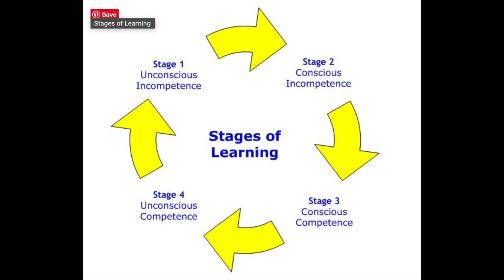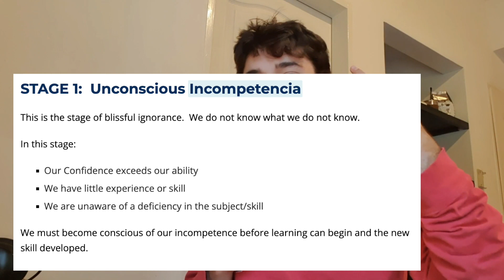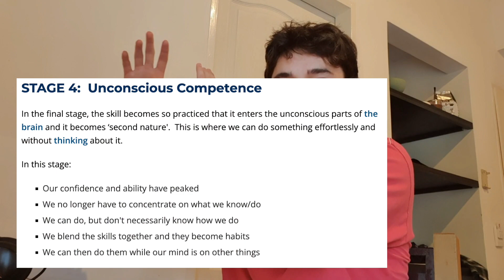Spanish Update after 2 months in Argentina | Intermediate Spanish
During the first month of living here, my Spanish improved rapidly and noticeably. after 2-3 weeks I already felt really comfortable in the language. Weirdly enough in the second month, i felt less confident and comfortable in Spanish. Why is this? this is because I started being aware of all my mistakes, my bad grammar, my bad pronunciation. it made me self-conscious. this stage of learning is called conscious incompetence. In my first month, I was unconsciously incompetent, living in ignorance. my second month was hard for me, i didnt like it for a the first 2 weeks, but now i am enjoying it. in the beginning it just annoyed me, now i find it cool how i am saying a sentence and i am aware i dont know how to say my sentence gramatically correct, so i have to think a little more. its like a fun game. i also feel myself getting better with my grammar and verb conjugation, moving onto the conscious competence stage of learning.
This is called the stages of learning, there are 4 of them.

this is how chat wrote the same thing:

During the first month of living here, I noticed a rapid improvement in my Spanish skills. After just 2-3 weeks, I already felt quite comfortable with the language. However, something interesting happened in the second month—I began to feel less confident and comfortable. So, what caused this shift?

It turns out I had entered a stage of learning called "conscious incompetence." In my first month, I was blissfully unaware of my mistakes, speaking Spanish with little self-awareness. But in my second month, I started noticing my grammatical errors and imperfect pronunciation. This newfound self-awareness made me feel self-conscious about speaking the language.

The first two weeks of this stage were challenging, and I didn't particularly enjoy it. It felt like I was constantly stumbling over my words. However, over time, I began to embrace it as a learning opportunity. It became a fun game of improving my grammar and verb conjugation. I started to appreciate the moments when I realized I was constructing a sentence incorrectly, as it meant I had the chance to correct myself and learn from my mistakes.

I'm now finding myself transitioning to the "conscious competence" stage of learning, where I'm actively aware of my language skills and consciously working to improve them. It's an exciting phase of my language learning journey.

If you're curious about the four stages of learning or have your own language learning experiences to share, feel free to reply! I'm here to answer any questions and engage in discussions.

In this video, I share my personal journey as I delve into the intricacies of language acquisition. From rapid improvement in my Spanish skills to the intriguing shift into "conscious incompetence," I'm breaking down the four stages of learning a new language.

🔑 Key Topics Covered:

Spanish Language
Four Stages of Learning
Conscious Incompetence
Conscious Competence
Grammar Improvement
Verb Conjugation
Self-awareness in Language Learning
💡 Are you struggling with your own language learning journey? Or perhaps you're curious about how to navigate the stages of learning effectively? Join the discussion in the comments below!

¡Bienvenidos a mi canal! En este video, compartiré mi experiencia personal mientras profundizo en las complejidades de la adquisición de idiomas. Desde la mejora rápida de mis habilidades en español hasta la intrigante transición hacia la "incompetencia consciente", desglosaré las cuatro etapas del aprendizaje de un nuevo idioma.

🔑 Temas Clave Abordados:

Travesía del Aprendizaje de Idiomas
Idioma Español
Cuatro Etapas del Aprendizaje
Incompetencia Consciente
Competencia Consciente
Mejora de la Gramática
Conjugación de Verbos
Conciencia en el Aprendizaje de Idiomas